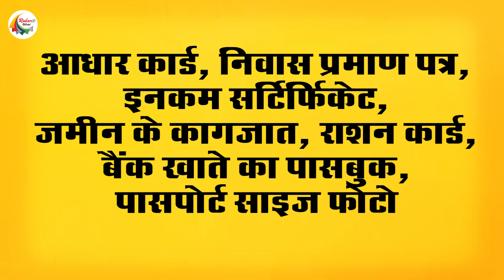बिहार सरकार की इस योजना का किसानों को मिला लाभ , जानें जल जीवन हरियाली योजना का क्या है उद्देश्य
बिहार सरकार की इस योजना का किसानों को मिला लाभ , जानें जल जीवन हरियाली योजना का क्या है उद्देश्यThe increasing pollution and filth in the country has made everyone's condition worse, in such a situation, this is a noble initiative by the Bihar government to keep the environment safe. The objective of this scheme is not only to promote tree plantation but also to promote water harvesting. Let us tell you that this scheme was started in 2019 for 3 years but now this campaign has been extended till 2024-25. Under this scheme, the government has spent more than Rs 25 thousand crore and planted more than 2.5 crore saplings.